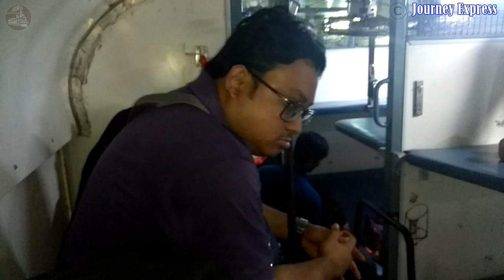SL CLASS INTERIOR/ TRAIN JOURNEY IN SLEEPER CLASS/INDIAN RAILWAY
THIS VIDEO IS ABOUT COMPILATION OF JOURNEY IN SLEEPER CLASS.